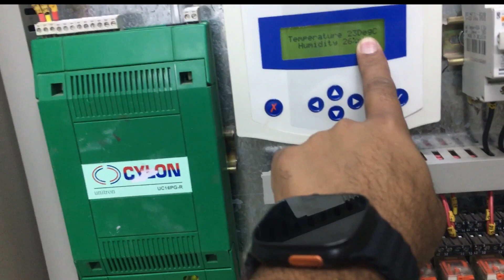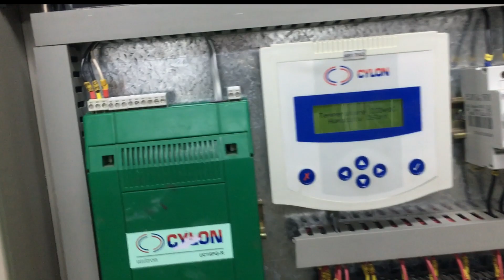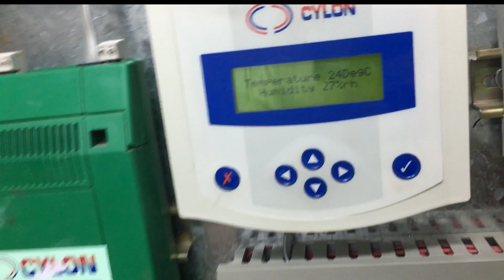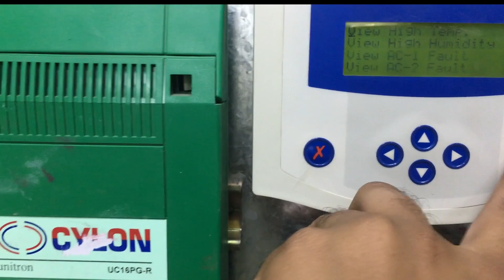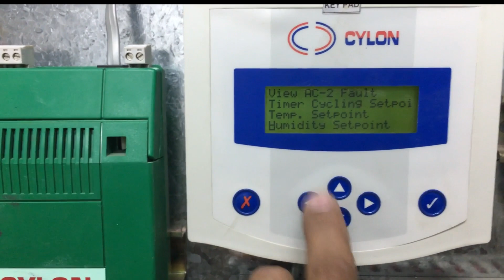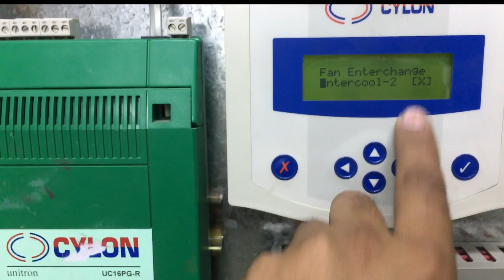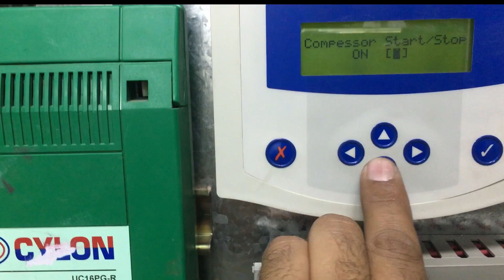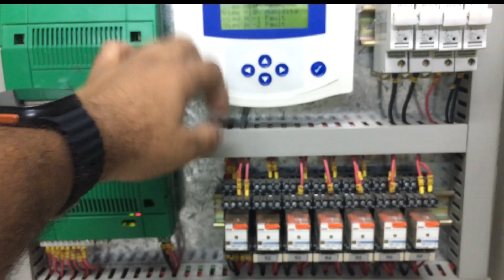cylon HVAC reset alarm